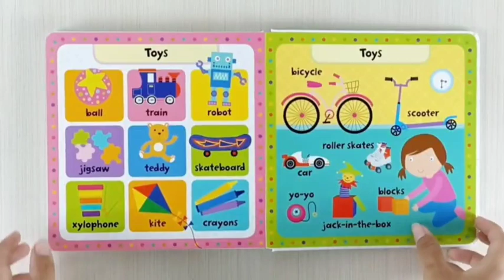My First Picture Dictionary